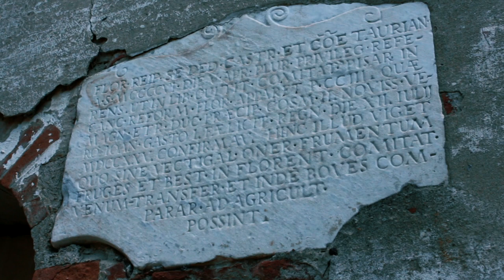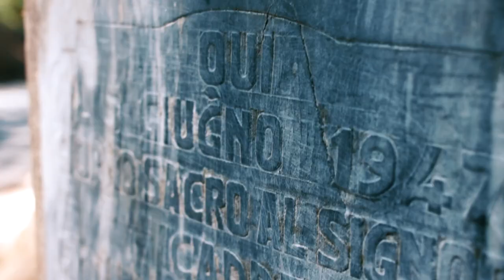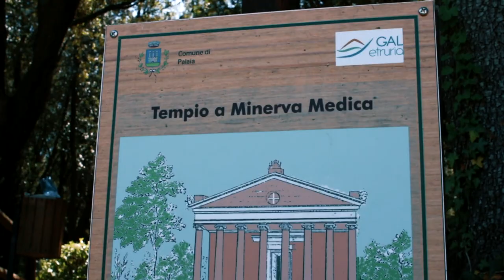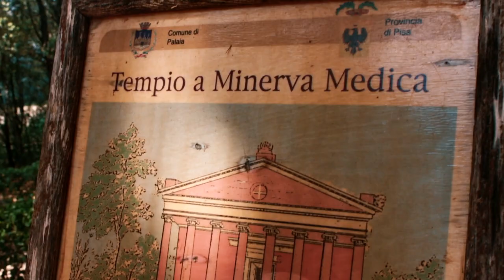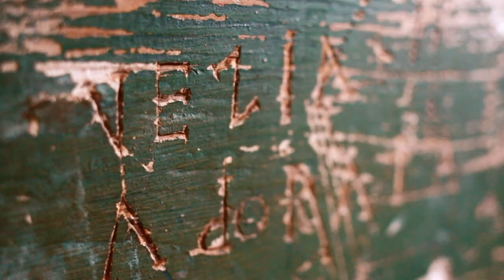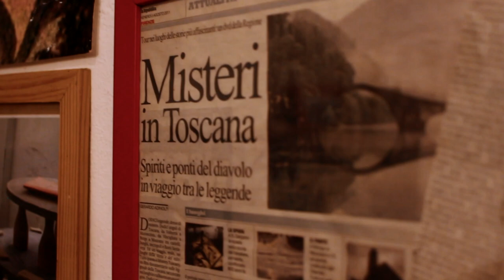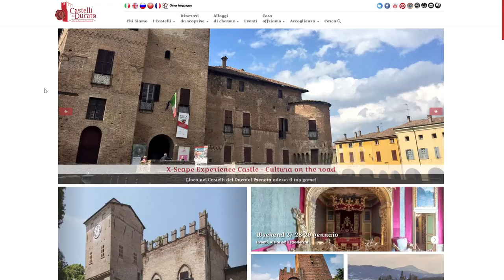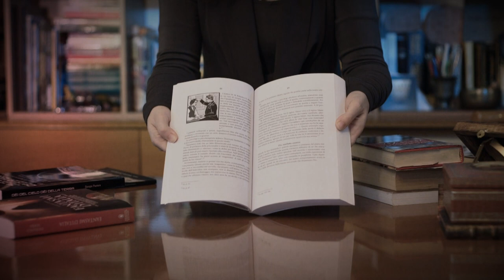X Dimension 3x03 - A Caccia di Fantasmi, tra Toscana ed Emilia Romagna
Il professor Giorgio Pastore e la sua squadra ci conducono alla scoperta di alcuni luoghi caratteristici e misteriosi tra la Toscana e l'Emilia Romagna.

Anno 2023